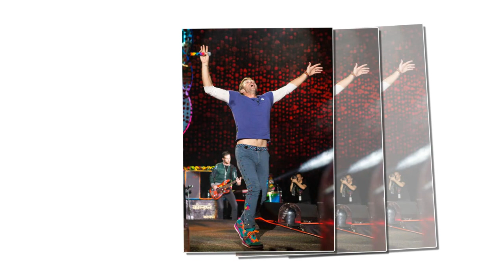Dakota Johnson uncovered the first ever Coldplay concert since revealing a date with Chris Martin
DAKOTA Johnson was spotted at a Coldplay concert for the first time since it was revealed that she’s dating Chris Martin.
The Fifty Shade Of Grey actress, 28, was seen at the venue in Buenos Aires, Argentina where the band were playing the final night of their Head Full Of Dreams tour.